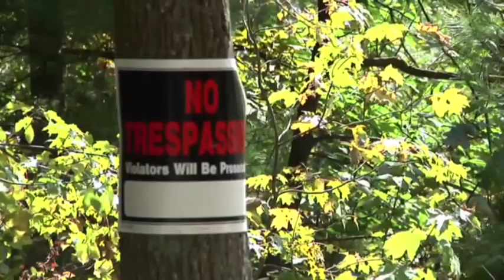Raw Video: Chemist's degree questioned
The Associated Press visited the alleged university and the home of a Massachusetts chemist whose alleged mishandling of drug samples has thrown thousands of criminal cases into question. (Sept. 25)